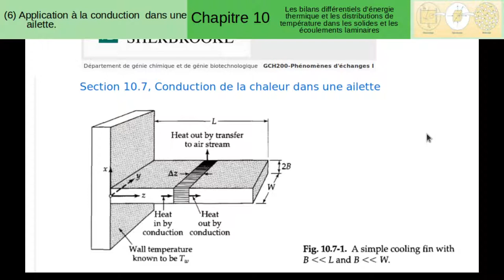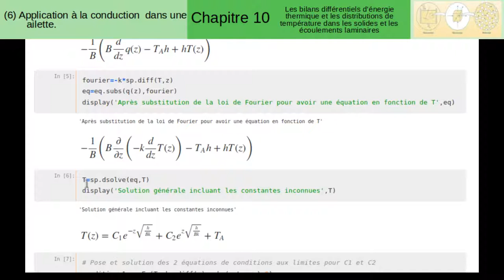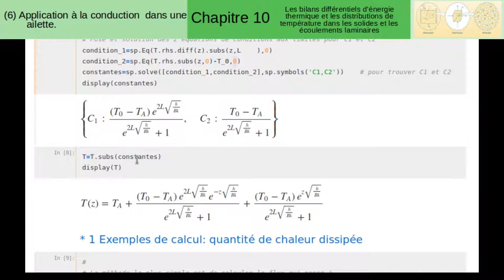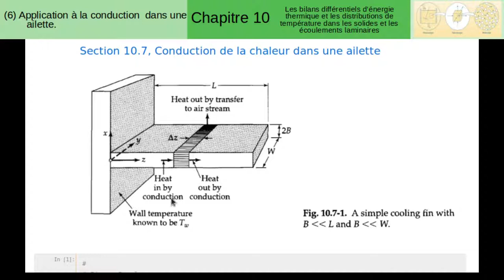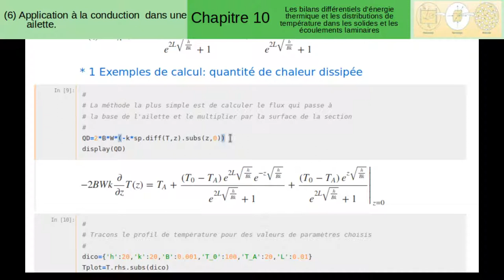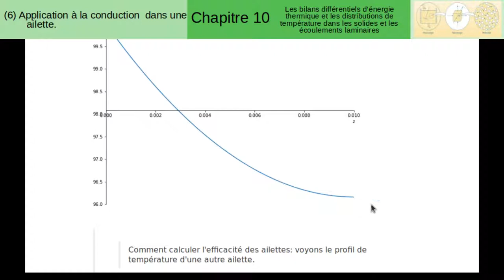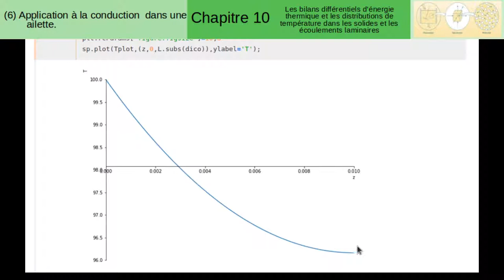GCH200 Chap10 107 3